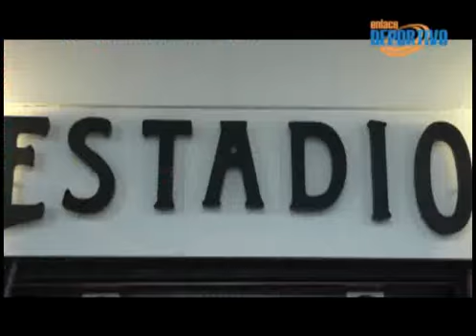Así vivieron los hinchas el Perú -- Uruguay.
Una nueva ilusión se empezaba a vivir en el debut de Perú esta Copa América, y es asi que quisimos ver cómo vive el hincha peruano este debut, por eso que nos fuimos en busca de aquellos hinchas que esperaban el triunfo peruano. Previo al encuentro, la gente confiaba en la selección, "2 a 0 gana Perú", decían algunas hinchas que admiraban a Vargas y a Guerrero.

Los hinchas buscaban cualquier medio para ver el partido. Algunos estaban apostados en las tiendas comerciales y otros hasta tenían televisores portátiles. No había local que no estaba atento al debut peruano. La idea era no perderse el encuentro.

Tras el primer tiempo, el fantasma de los minutos finales, "siempre nos dejamos empatar", decían los hinchas que pedían a Vargas.

Al final, el comentario generalizado fue de que Perú "colmó las expectativas".